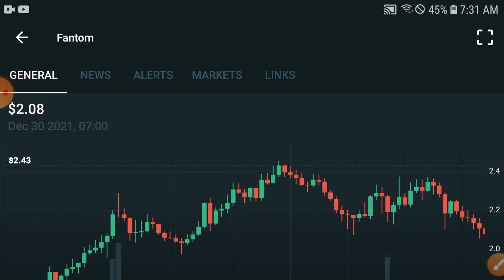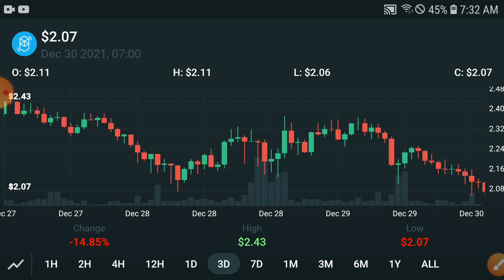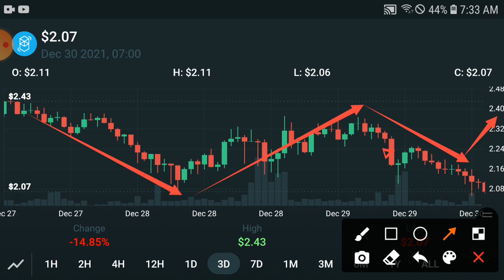Fantom Don't Be Late || FTM Price Prediction Update! FTM Today News and Analysis